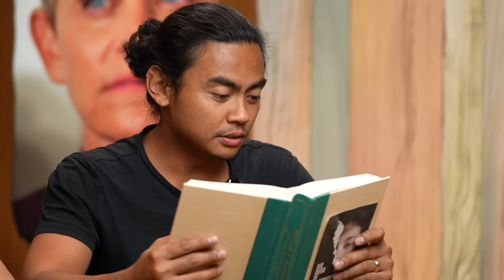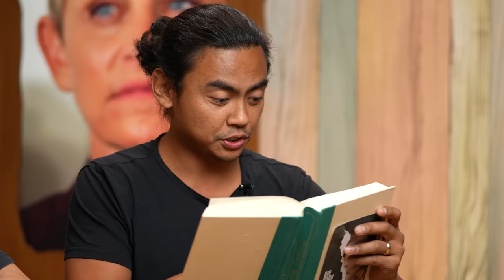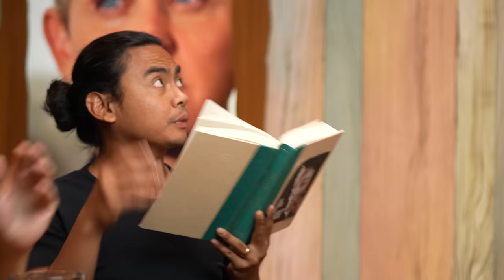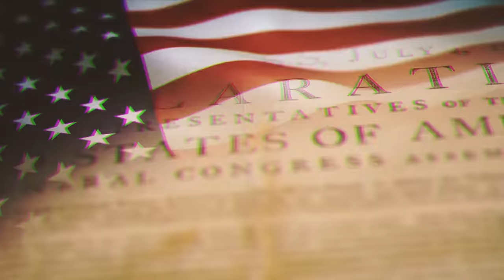Eating CANCELLED Celebrities Last Meals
🎵 a little bit of heat, a little bit of sweet, spicy fruit

🎬 Cast & Crew:
Bestfriends: Alex Wassabi & Guava Juice
Production Manager: Prometheus Solon
Director: Carlos Sanchez
Cam OP: Matthew Enriquez
Head of Art Department: Katherine Atkins
Lead Writer: Pablo Hernandez
Sound Engineer: Prometheus Solon
Production Assistant: Matthew Enriquez
Lead Editor: Joel Salindong